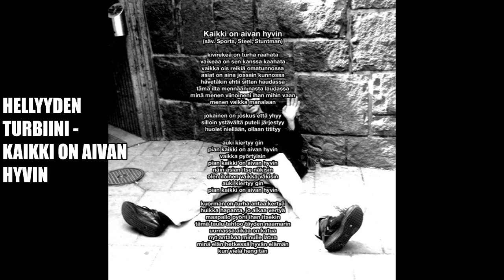Hellyyden Turbiini - Kaikki on aivan hyvin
"Santa Humina" -levyltä (2020) 7/7.